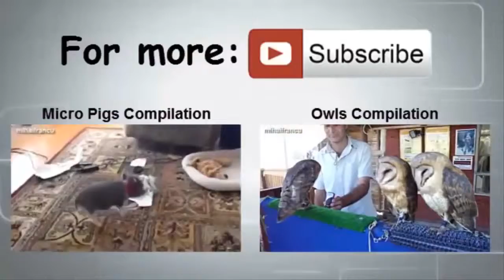Funny Videos Of Funny Animals Compilation 2014 NEW